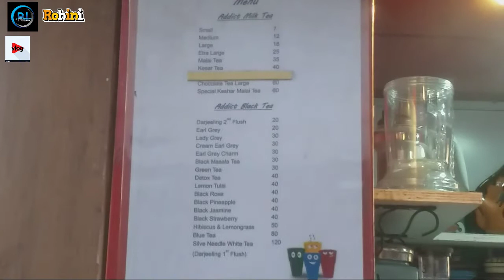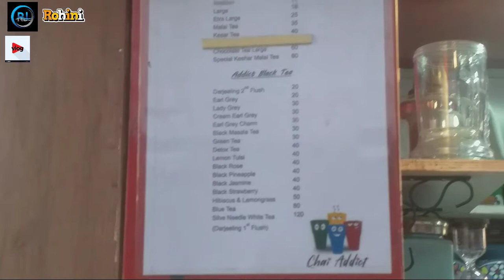//LADY GRAY TEA//ONLY 30/-😱❤️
LADY GRAY TEA
LADY GRAY VS  EARLY GRAY TEA
LADY GRAY TEA ROOM WENDOVER

CALCUTTA TEA STALL
KOLKATA'S FAMOUS TEA STALL
TEA STALL KOLKATA WEST BENGAL

THANKS GUYS FOR SUPPORTING OUR CHANNEL ❤️